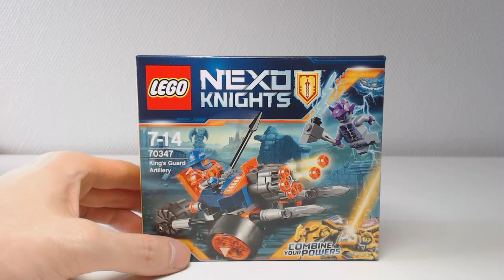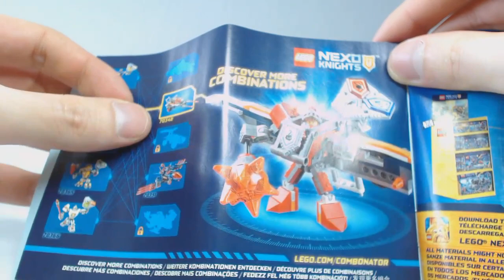[CONSTRUCTION] LEGO Nexo Knights : King's Guard Artillery [FR]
Construction en direct de l'ensemble de jeu LEGO Nexo Knights #70347 King's Guard Artillery (L'artillerie de la garde du roi), sorti en 2017.
Par Loserkiller.